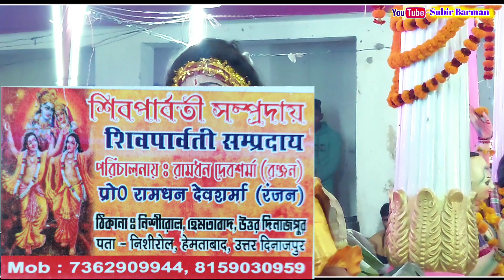শিব পার্বতী সম্প্রদায় | Shiv Par Bati Sampraday | Astijam | 2023